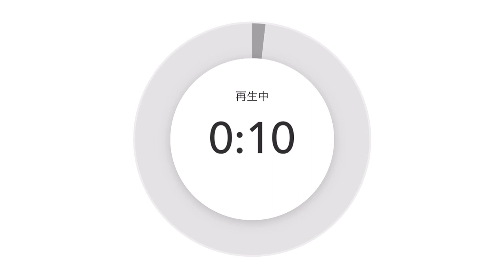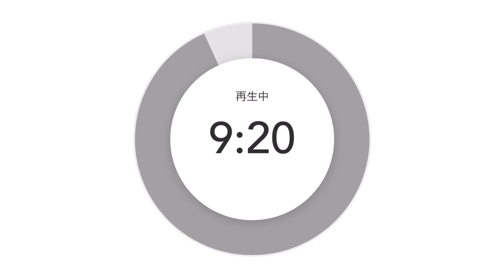突き抜けた才能を発揮する方法と天才を潰さない社会のつくり方❣️